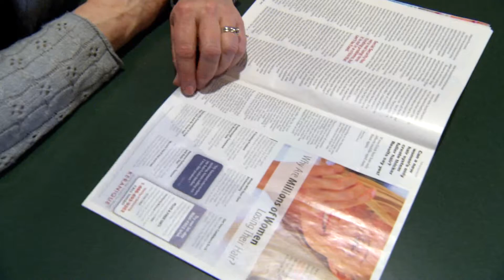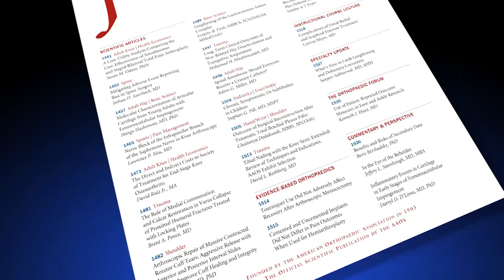Medical Study Reveals Knee Replacement Surgery Has Physical As Well As Financial Benefits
Researchers have found the benefits for working-age knee replacement patients far outweigh the actual cost of the surgery and rehabilitation, compared to non-surgical treatments for osteoarthritis of the knee. The direct costs for knee replacement surgery and rehabilitation of a Medicare patient averaged $20,704 with those costs offset by an average indirect savings of $39,697. The end result is a lifetime net benefit ranging from $10,000 - $30,000 per patient -- not to mention keeping those patients active and employed.